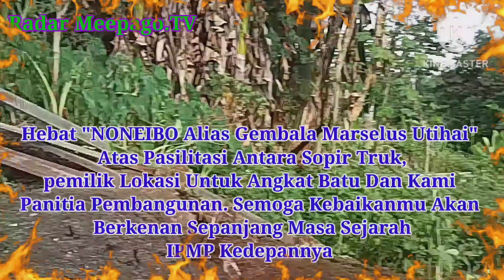Sayang oooooo. Awal Mula Pendropan Batu & Pasir Di Lokasi IPMP Kota Studi Nabire, 27 April 2023